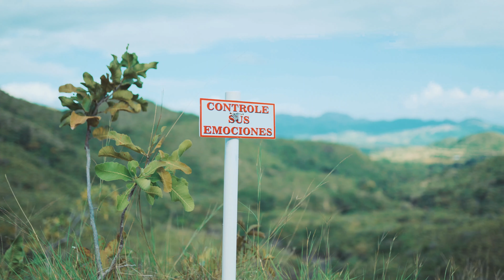Balneario Los Chorros - Los Valles Guzmán - Coclé, Penonome - Panamá